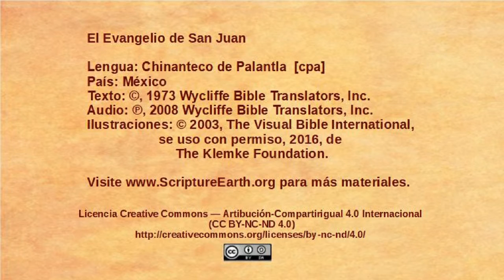Chinantec, Palantla - John 15:1-17 - The Vine and the branches [cpa]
Selection from the Gospel of John in the Chinantec, Palantla language of Mexico [cpa]